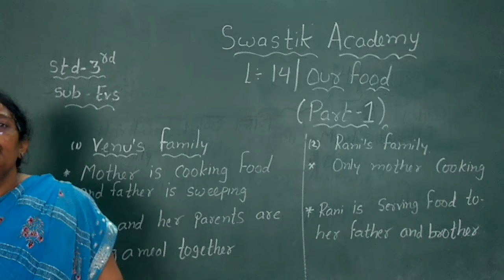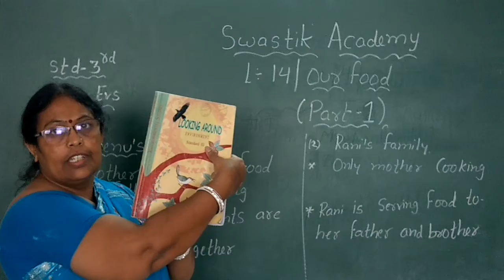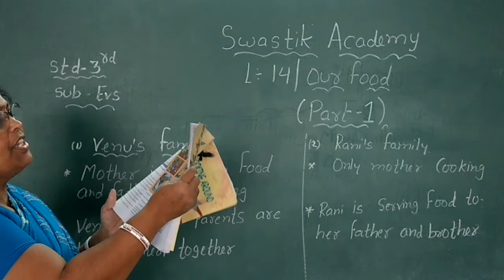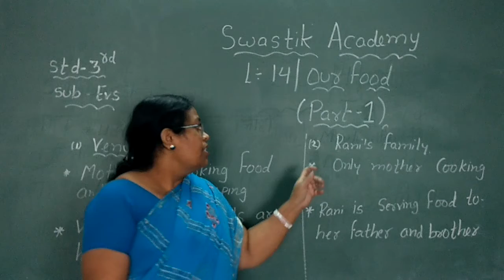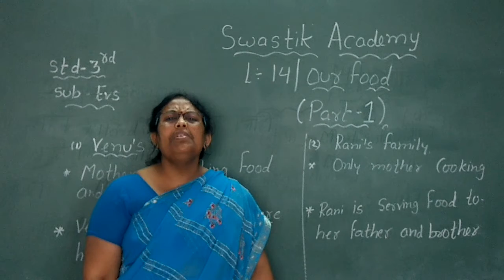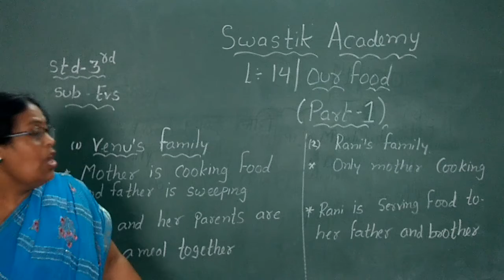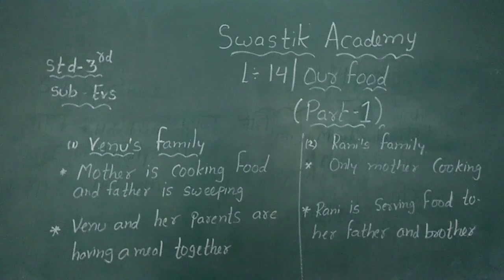STD 3 | EVS | CH-14 Part 1| Swastik Academy | English Medium